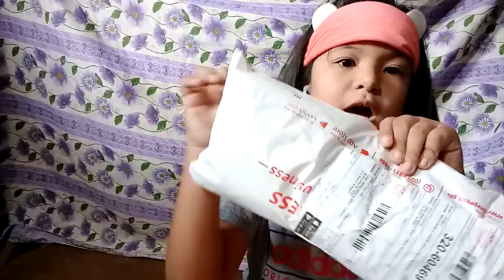unboxing challenge but sorry guys na putol po ang videos ko dahil out of battery na po😁😂